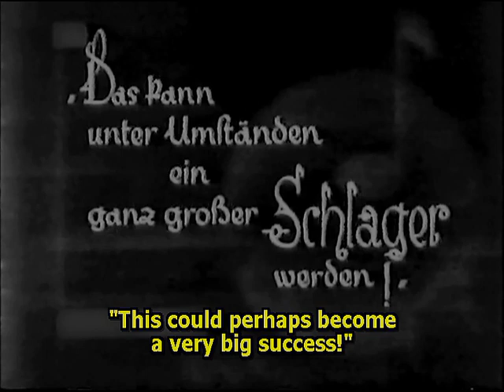The Cat Alley (Nachtgestalten, 1929) Mabel Poulton, Jack Trevor, Clifford McLaglen, Margit Manstadt